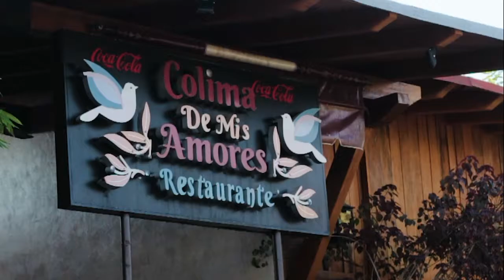Reunión de reinas de Todos los Santos Colima #2017